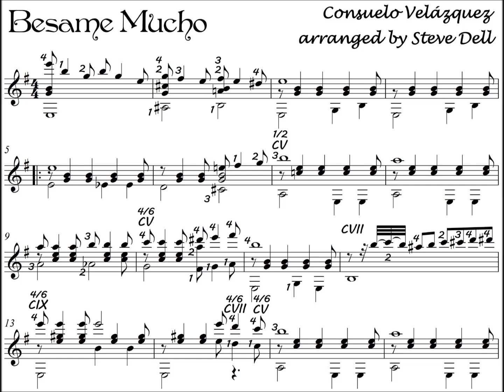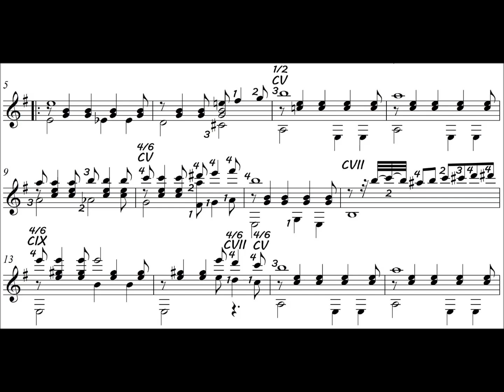Bésame Mucho - Consuelo Velázquez (guitar cover & notation)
Sweet kisses from Mexico x